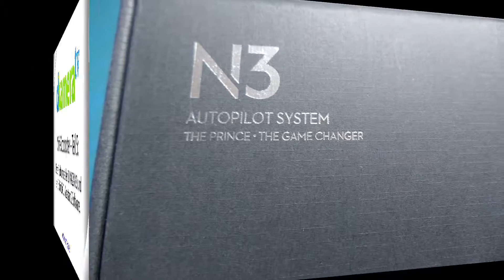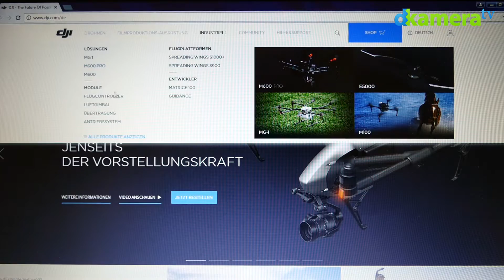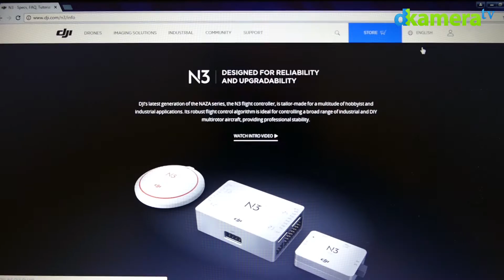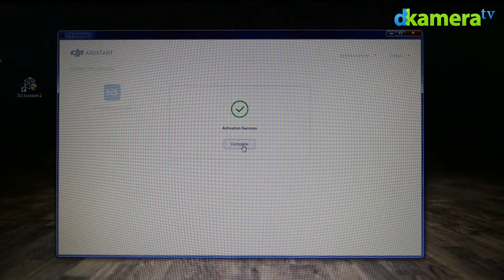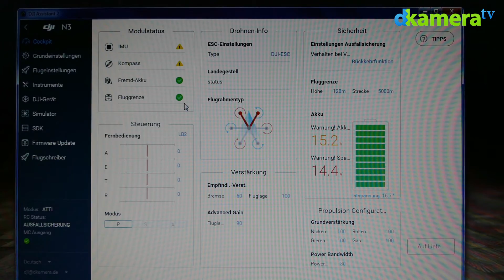Mini-Octocopter: DJI NAZA N3 Funktionstest (#05)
In diesem Teil unserer Mini-Octocopter Videoserie führen wir einen ersten Funktionstest des DJI NAZA N3 Flight Controllers und der zugehörigen Module durch. Außerdem stellen wir kurz die DJI Assistant 2 Software vor, mit der die DJI NAZA N3 konfiguriert wird. Die Komponenten unseres Copters - also unter anderem auch das hier vorgestellte DJI NAZA N3 Flight Controller System - können bei Globe-Flight.de bestellt werden.